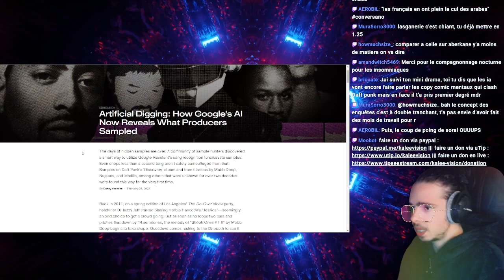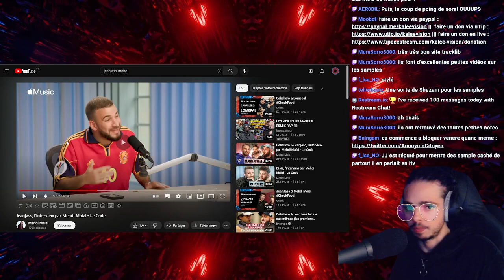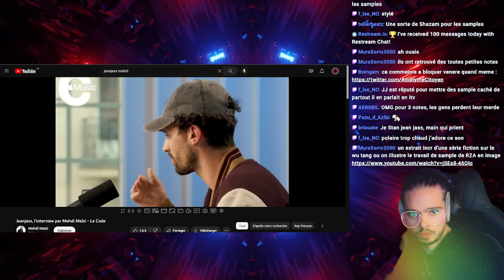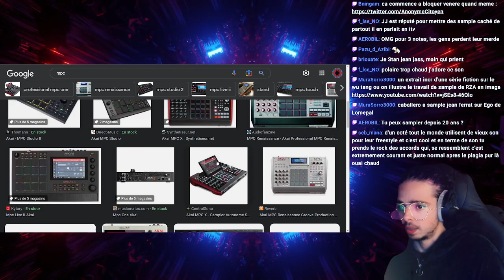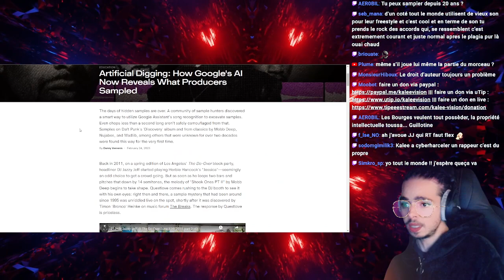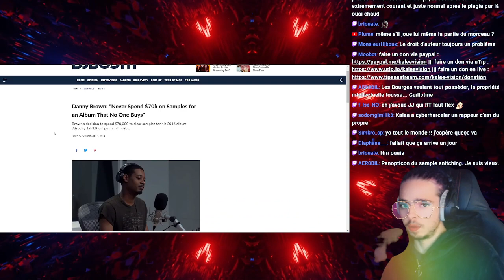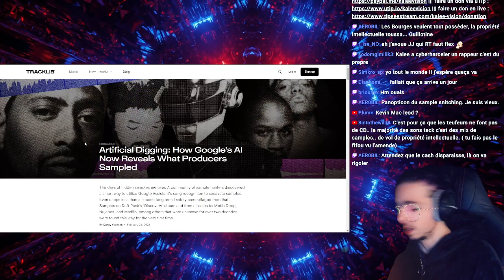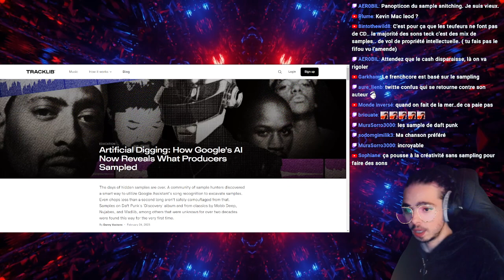L'IA va t-elle rendre le sampling IMPOSSIBLE ?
L'article de TrackLib (c'est pas un partenariat, ne leur donnez pas de sous)

la chaîne de Caba et JJ : @caballerojeanjass